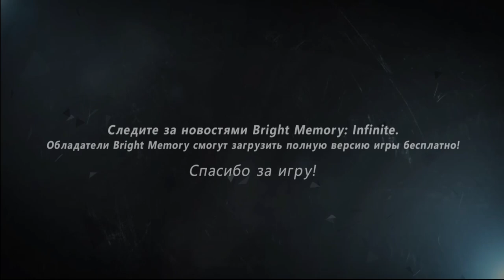ПЕРВЫЙ ВЗГЛЯД НА Bright Memory Infinite! ШЕДЕВР ИЛИ ПРОВАЛ?!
Первый взгляд на игру  Bright Memory Infinite

Bright Memory: Infinite - это приключенческий экшен, события которого разворачиваются в недалеком будущем, и рассказывают о противостоянии двух могущественных корпораций, схлестнувшихся друг с другом в битве за мир. Игроков ждут разнообразные умения героев и вооружение, а также эпизодическая система распространения.